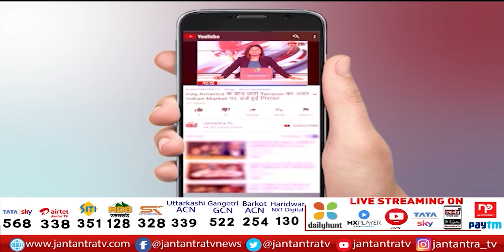Swatantradev Singh Surprise Inspection | Sinchai Jal Sansadhan Vibhag Auchak Nirikshan | up News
In This Video:
Swatantradev Singh Surprise Inspection,
Sinchai Jal Sansadhan Vibhag Auchak Nirikshan,
up News Live,
swatantra dev singh today news,